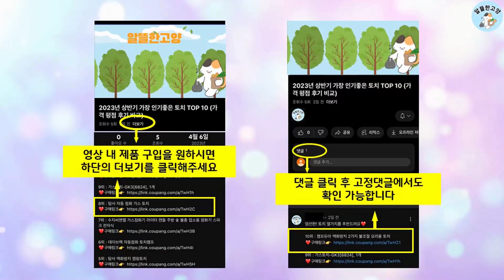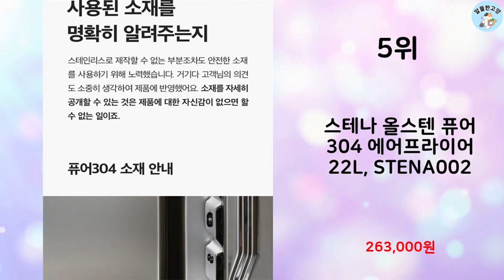2024년 상반기 판매순위 올스텐 에어프라이어 BEST 10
알뜰한 고양에서 2024년 상반기 인기 올스텐 에어프라이어 TOP 10을 소개해드립니다.

10위 : 아이닉 올스텐 에어프라이어, iSA7, 화이트

9위 : 리빙웰 스텐 에어프라이어 대용량 16리터 AF16

8위 : 한경희이지라이프 올 스테인레스 바스켓 에어프라이어

7위 : 스테나 올스텐 퓨어 304 에어프라이어 22L, STENA002

6위 : 리빙웰 30L 특대용량 신제품 에어프라이어 AF300

5위 : 스테나 올스텐 퓨어 304 에어프라이어 22L, STENA002

4위 : 한경희 올스텐 에어프라이어 5L

3위 : 풀무원 스팀쿡 올스텐 오리진 에어프라이어 10.5L, AV10C

2위 : 리빙웰 올스텐 에어프라이어 대용량 12리터 AF1012

1위 : 아이닉 올스텐 에어프라이어, iSA7, 블랙

 감사합니다

올스텐 에어프라이어#올스텐 에어프라이어추천#가성비올스텐 에어프라이어#인기올스텐 에어프라이어